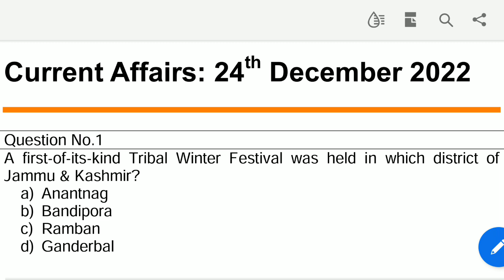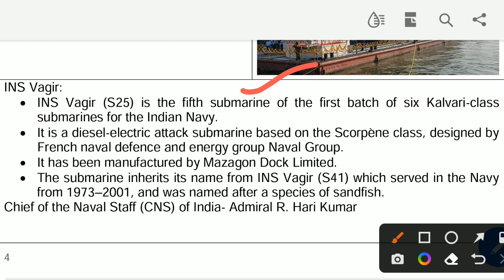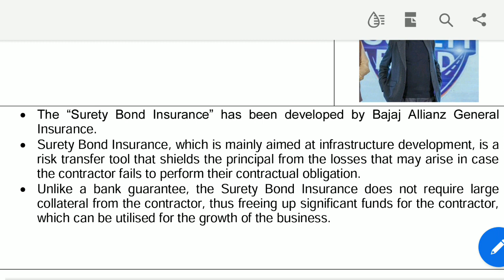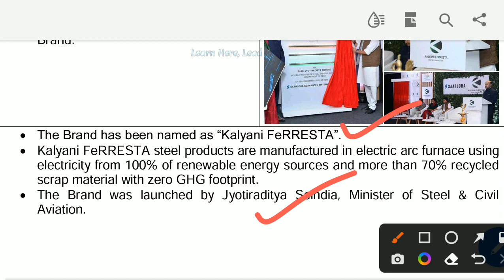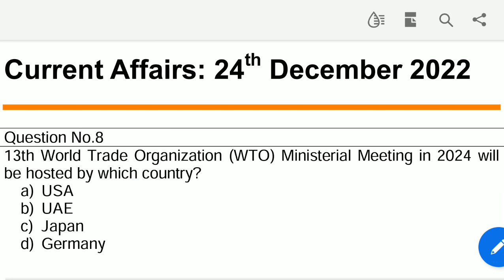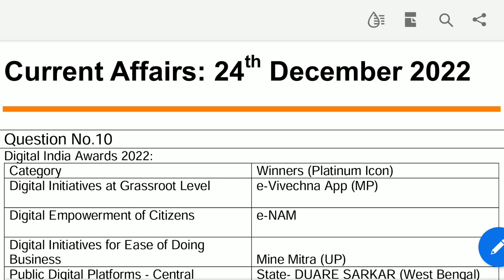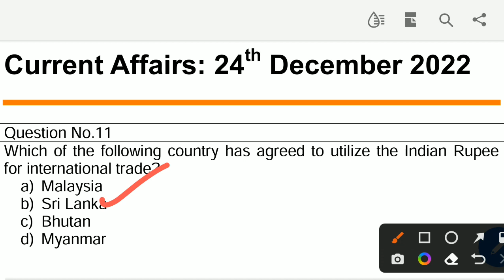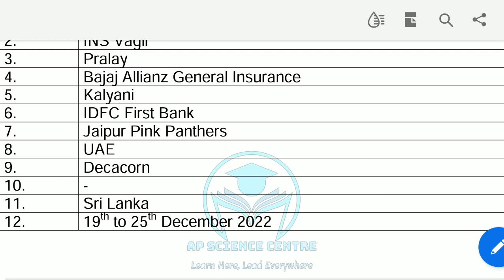Daily Current Affairs in Odia | 24 December 2022 | Episode 424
Importantly Daily Current Affairs/ Daily News/ Important GK Questions/ Current Affairs for odisha govt. jobs/ central govt. jobs such as CGL, PEO,  ASO, Secretariat Exam, OPSC, OSSC, OSSSC, contractual jobs, teacher jobs, CHT job, OTET, OSSTET, OAVS, JT, banking, railway, police, defence, navy and other competitive Exams:

Daily Current Affairs 24 December 2022,